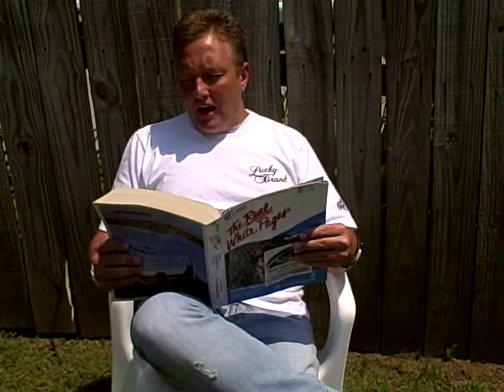Ken Mellons-as he sings the phone book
It's been said that Ken Mellons could sing the phone book and make it sound good, well, here it is.